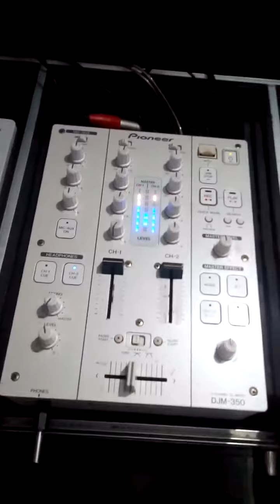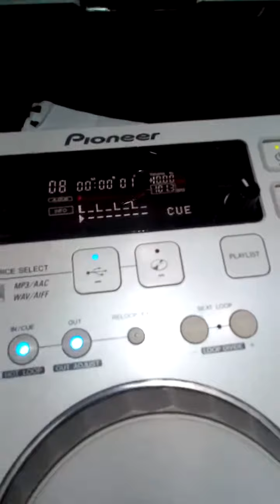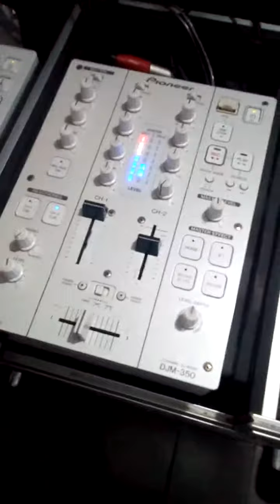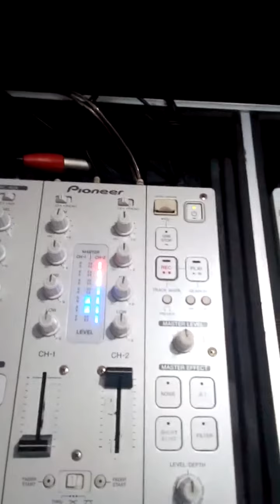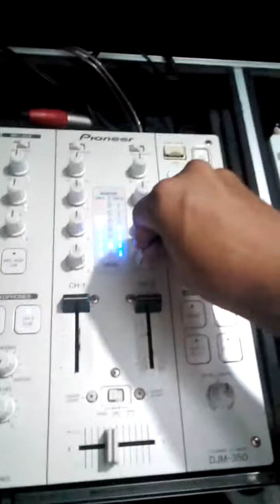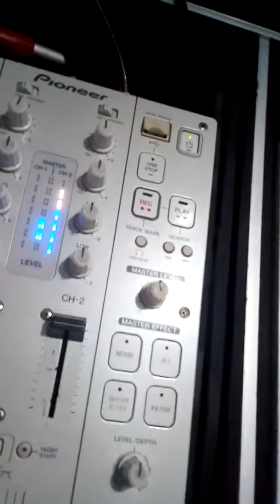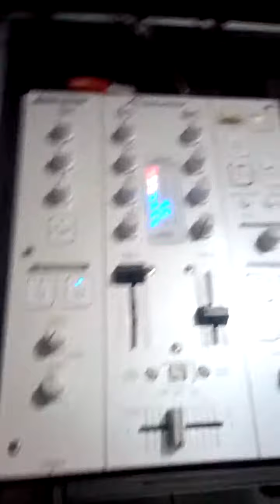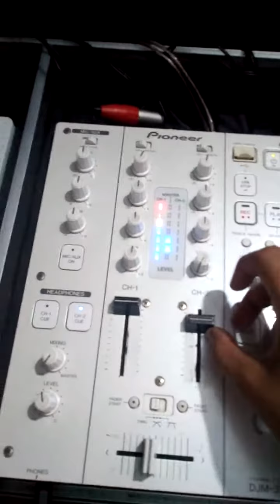MIX Reguetón CDJ-350 PIONEER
Sebastián DJ
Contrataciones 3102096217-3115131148